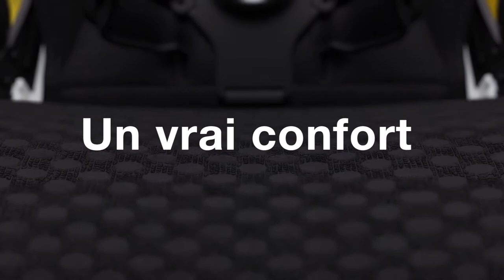Un vrai confort BEE 6 de BUGABOO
Poussette BEE 6 collection 2021 de BUGABOO
Utilisable de 6 mois à 4 ans, dès la naissance avec la nacelle

Design compact et sa construction confortable

EN RÉSUMÉ
Une conception compacte facile à manier lors de vos déplacements
Le vrai confort d'une aération optimisée, une brise supplémentaire
Facile à pousser grâce aux roues plus grandes que la moyenne
Esthétique étudiée, look épuré et élégant
Larges roues anti-crevaison de 17,8 cm (7'')
Housse de siège haute performance pour un confort et une aération accrus
Trous de ventilation dans la coque du siège pour une circulation de l'air optimale
Capote PEEKABOO avec fenêtre de visibilité et panneau en maille aérée
Barre de protection rotative pour un confort optimal et une protection maximale
Support autonome intégré pour un rangement facile et pratique
Protection améliorée des grips du guidon

DESCRIPTIF
BEE 6, la poussette citadine ultime. À l'instar de ses versions précédentes, elle offre la qualité BUGABOO. Fiable et de conception compacte. Parfaite pour naviguer facilement même dans les quartiers bondés de la ville, à entrer et à sortir des transports quotidiens. BEE 6 offre un vrai confort dans un format très compact.
BEE 6 offre le meilleur en matière de confort et une polyvalence totale pour les différentes étapes de la croissance de votre enfant. Cette poussette est idéale pour les enfants de 6 mois à 4 ans, dès le moment où ils peuvent s'asseoir seuls. Réglable en hauteur et en longueur, le siège ergonomique est conçu pour grandir avec votre enfant. La housse du siège en tissu haute performance offre une assise confortable et une régulation optimale de la température toute l'année. Sa capote PEEKABOO au nouveau design est incluse ainsi qu'une barre de protection rotative pour une sécurité accrue. La nacelle BEE 6 vendue séparément ou en pack permet d'utiliser la poussette dès la naissance.
BEE 6 s'utilise tranquillement en tenant votre bébé près de vous en toute sécurité, vous pouvez l'utiliser et la plier d'une seule main pour la transporter facilement dans les escaliers ou la ranger à la maison ou en déplacement. Lorsqu'elle est pliée en un seul élément, elle peut tenir debout seule grâce au support autonome intégré. Cela signifie un confort léger en ville, un rangement pratique. Légère à soulever, son transport est toujours facile.
La suspension indépendante sur 4 roues de cette poussette est dotée d'un mécanisme d'amortissement de haute qualité, offrant une absorption des chocs supplémentaire pour des trajets sans secousses. BEE 6 offre un confort optimal, que votre enfant fasse une sieste en déplacement ou qu'il soit assis et explore le monde. Les nouvelles roues anti-crevaison de 17,8 cm (7 pouces) offrent une stabilité supplémentaire sur la route, pour monter sur des bordures de trottoirs ou pour des aventures amusantes hors des sentiers battus.

CARACTÉRISTIQUES
Tissus lavables en machine à 30°C (86°F)
Panier sous siège : 4 kg / 22 L
Dimensions en deux éléments pliés : L 76 cm x l 47 cm x H 34 cm
Dimensions en un seul élément plié : L 90 cm x l 47 cm x H 36 cm
Hauteur de guidon : h/H 91,5/ 109 cm